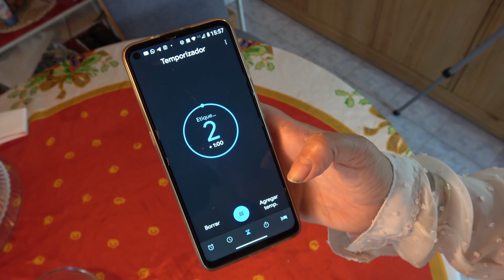¡¡La hice!!! Esta receta a nadie le sale, el JAPANESE CHEESECAKE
Muchos youtubers intentaron hacer esta torta, pero a nadie le salió en los primeros intentos. Karo Tripar, una muy carismática youtuber argentina me tentó y quise seguir sus pasos para ver si me sale. Siempre quise probarla. Es deliciosa y de bajas calorías!!. Raro no?. Te muestro el paso a paso junto a Nino´s Home, el youtubers que hace unas recetas geniales, y ésta le sale como los dioses.
También te cuento su interesante historia y cómo se hizo popular en el mundo.